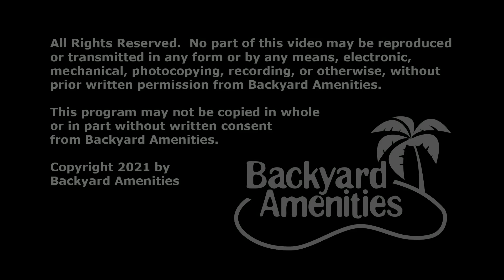Choi Pool Design by Backyard Amenities